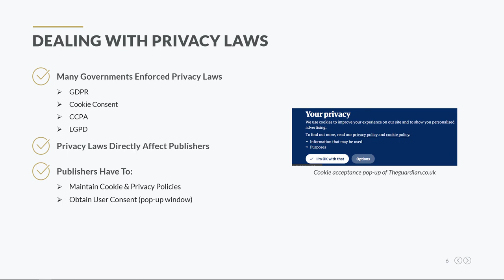Dealing with Privacy Laws.